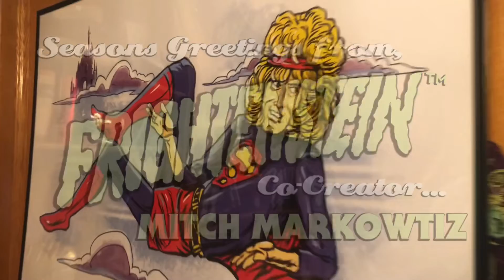Seasons Greetings from MITCH MARKOWITZ